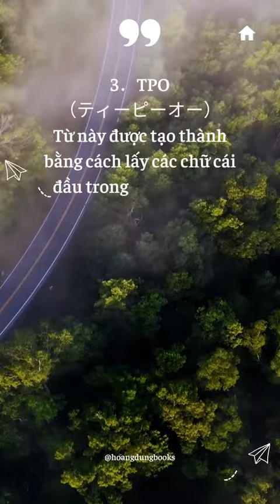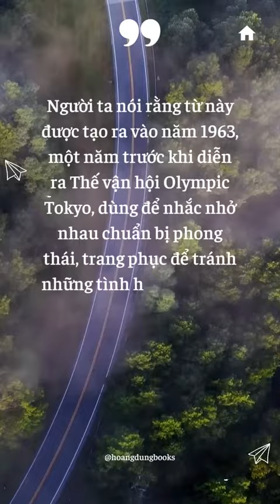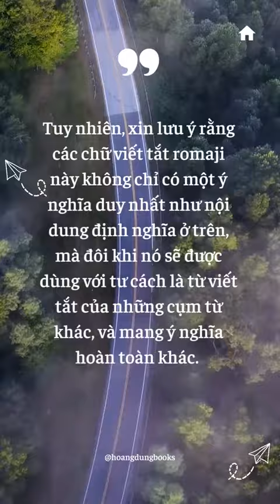Bật mí những cụm từ Wasei-eigo cực hay có thể bạn chưa biết!!!